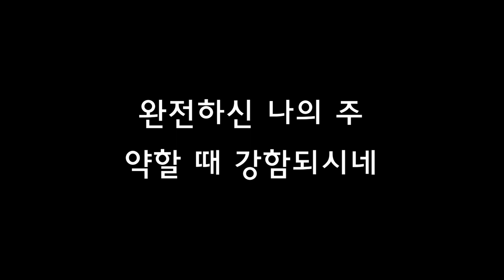You are my all in all / I will worship you(약할 때 강함되시네, 완전하신 나의 주)